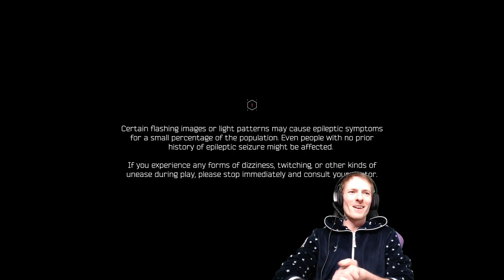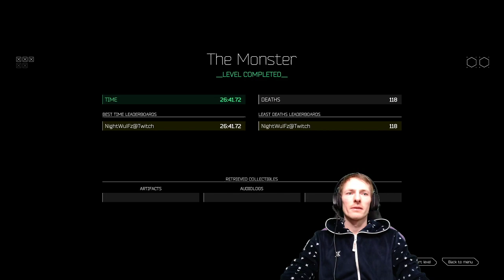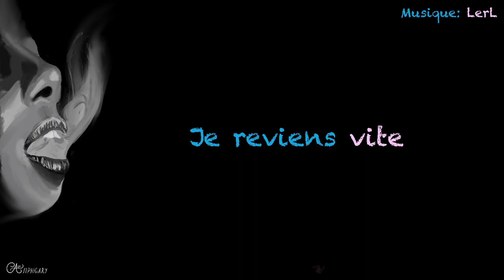GhostRunner suite et fin (aïe)